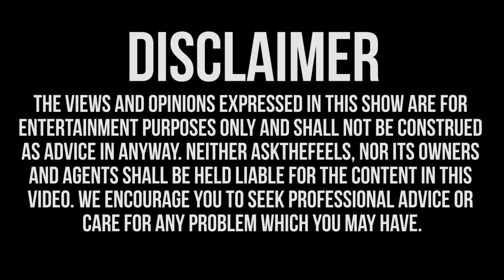What Do Women Want To Hear During Sex?